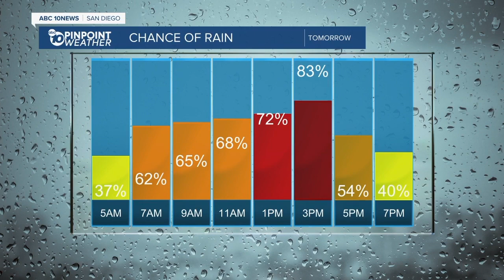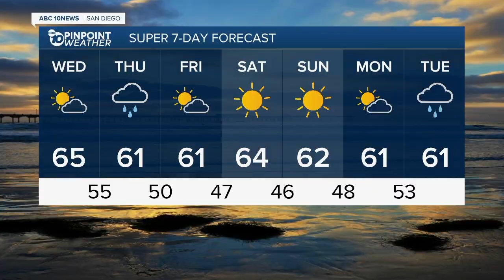ABC 10 News San Diego KGTV Latest Headlines | December 8, 7am